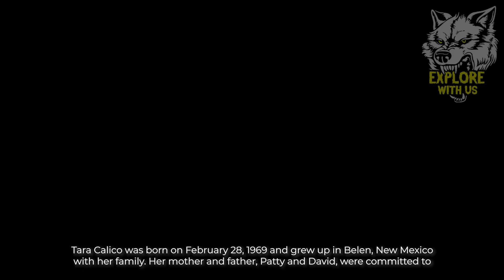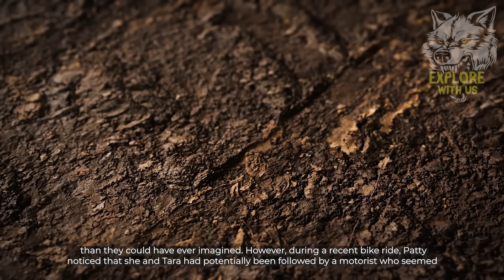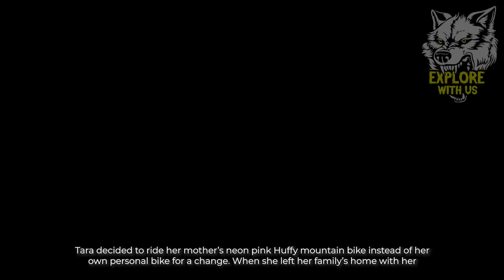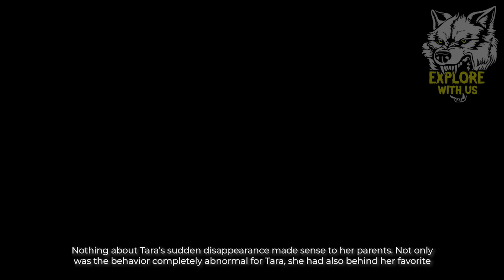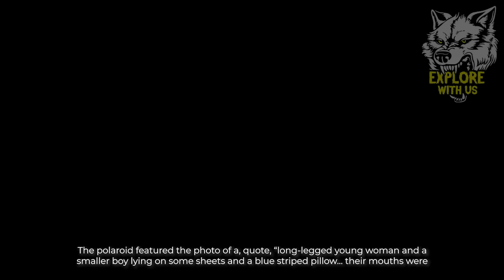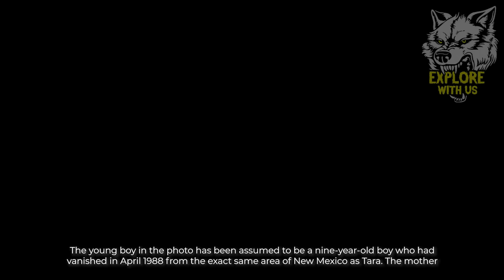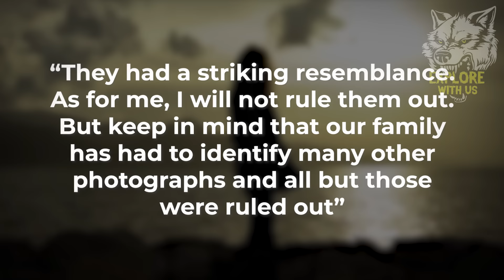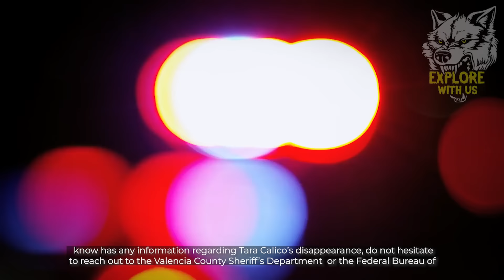This Horrifying Photo Holds Clues to a Missing Persons Case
In today's unsolved mystery documentary, we're covering the bizarre disappearance and scary true story of Tara Calico. On September 20th, 1988, Tara Calico went on her usual daily bike ride. To this day, she has never been seen again. In the months and years after her disappearance, a variety of strange clues would come to surface in the form of creepy polaroid photos found in various locations around the United States. While one was determined to have been a joke, the other two are possibly Tara Calico, and the photos are utterly chilling. Join us for a true crime story time covering the disturbing disappearance of Tara Calico, who is still missing to this day.